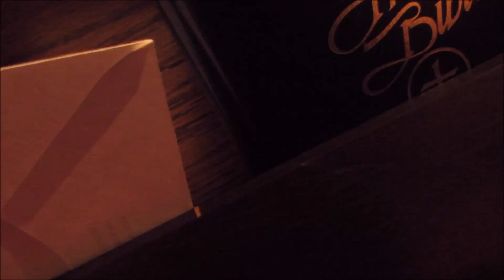Guitarras Ibericas -- Beau Bledsoe Charango Part 2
Guitarras Ibericas performs a free concert at Country Club Christian Church in Kansas City, Missouri.